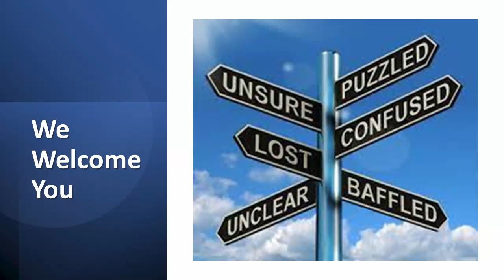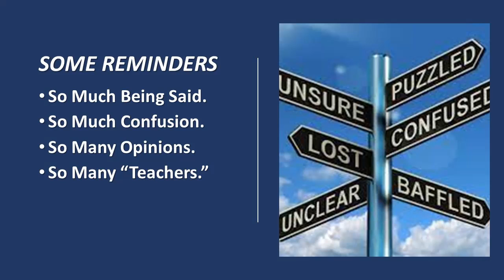Bethel Baptist Church SOME REMINDERS 9 5 2021